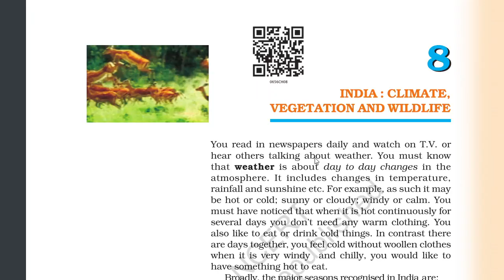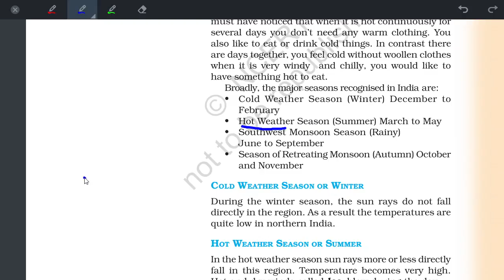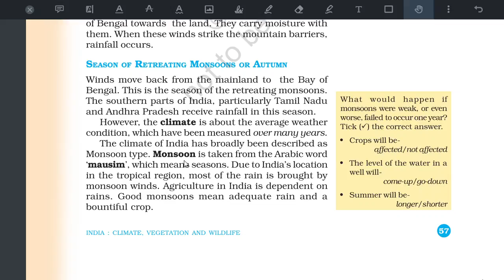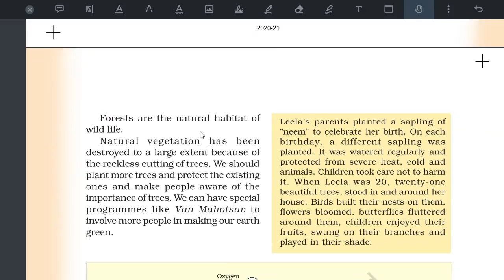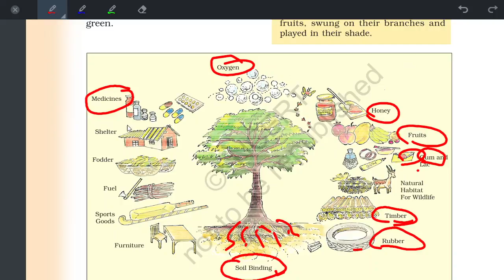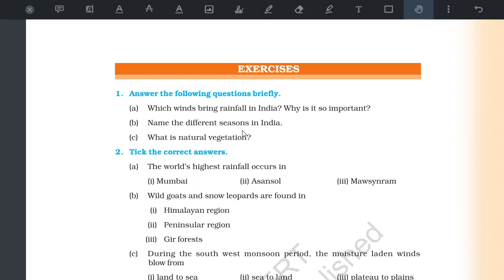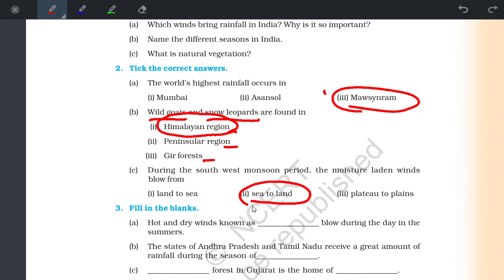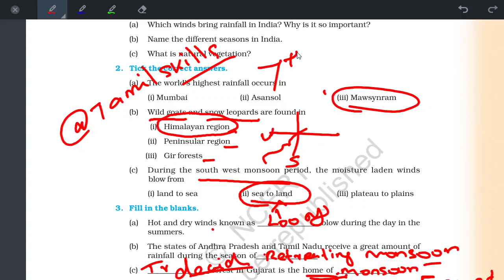INDIA CLIMATE , VEGETATION AND WILDLIFE NCERT TAMIL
BEST RAILWAY AND SSC PREPARATION BOOKS
🏆🏆 RRB NTPC MATHS BOOK🏆🏆

🏆🏆 RRB NTPC REASONING BOOK🏆🏆

🏆🏆 RRB NTPC G.A & G.S BOOK🏆🏆

🏆🏆 RRB NTPC CURRENT AFFAIRS BOOK🏆🏆

🏆🏆 RRB NTPC PREVIOUS YEAR SOLVED CBT-1 & CBT-2 WITH PRACTICE SET🏆🏆

Rrb Ntpc Disha Publication (English)